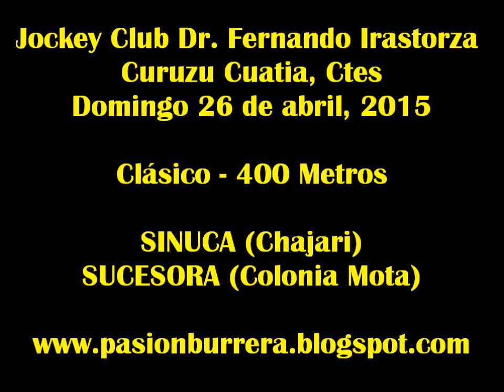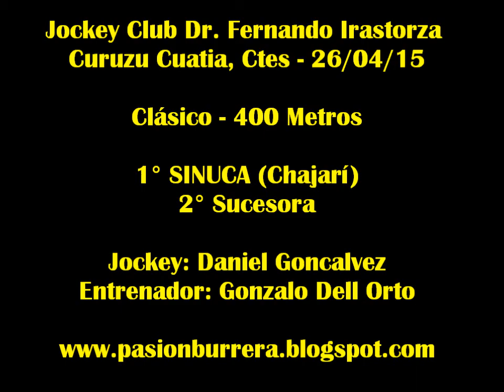Sinuca, Curuzu Cuatia (26-04-15)